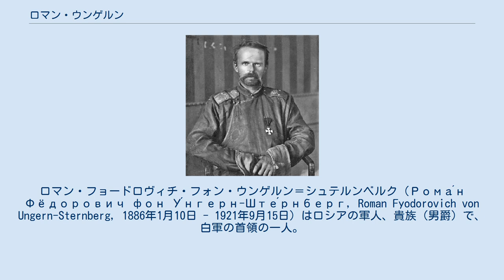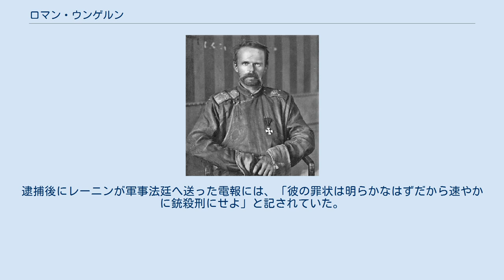ロマン・ウンゲルン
ロマン・フョードロヴィチ・フォン・ウンゲルン＝シュテルンベルク（Рома́н Фёдорович фон У́нгерн-Ште́рнберг, Roman Fyodorovich von Ungern-Sternberg, 1886年1月10日 - 1921年9月15日）はロシアの軍人、貴族（男爵）で、白軍の首領の一人。
 オーストリアのグラーツに、バルト・ドイツ人の貴族の子として生まれる。
その後エストニアのレーヴェリ、そしてペテルブルクへ移る。
パヴロフスク軍事学校で学んだ後、シベリアへ渡り、モンゴル民族やブリヤート人に興味を抱く。
 第一次世界大戦時にはガリツィアへ従軍。
勇猛果敢で知られたが、無謀もしくは精神的に不安定とも評された。
1917年の二月革命後、ロシア臨時政府によりグリゴリー・セミョーノフの配下として極東ロシアへ送られた。
十月革命後は白軍として抵抗。
 その後1920年末に徐樹錚が占領した外モンゴルで中華民国占領軍を駆逐し、外モンゴルで支配的地位に立ったが、その支配は苛烈であったためにモンゴル人から反発され、チョイバルサンたちが率いるモンゴル人民党は赤軍に救援を頼んだ。
モンゴルと赤軍の連合は白軍を攻撃、これを撃滅。
ウンゲルンは1921年に赤軍に敗れて捕らえられ、チェーカーによる軍事裁判の末にノヴォニコラエフスクで銃殺刑に処された。
逮捕後にレーニンが軍事法廷へ送った電報には、「彼の罪状は明らかなはずだから速やかに銃殺刑にせよ」と記されていた。
 ^ 佐々木到一「ある軍人の自伝」普通社、1963年　p56